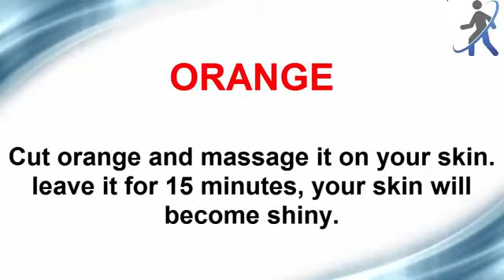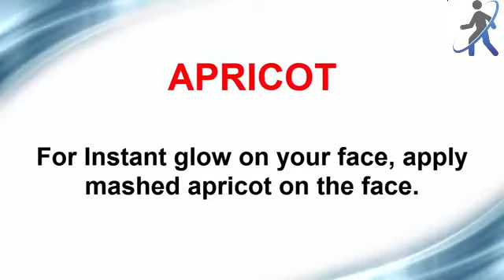How to Get Fair Skin in 7 Days Health and Beauty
How to Get Fair Skin in 7 Days. Best Home Remedy for Fair Skin in 1 week. Try these Home Remedies to get fair skin in 7 days.

How to Get fair skin. Home remedies to get fair skin naturally. Best way to get fair skin fast. How to get rid of fair skin overnight and naturally fast. Health and beauty